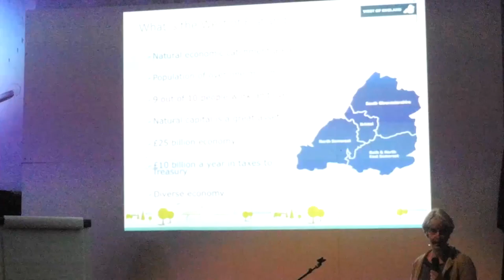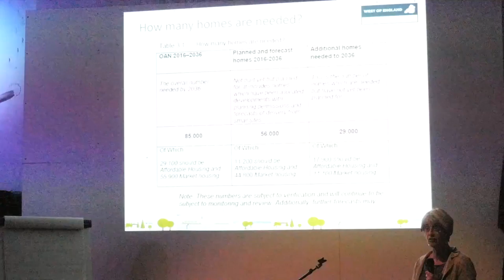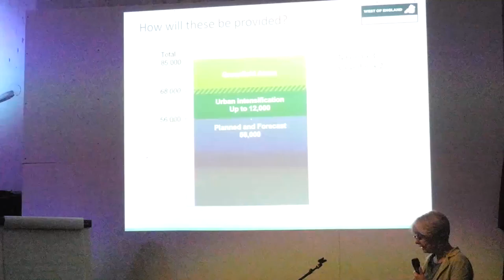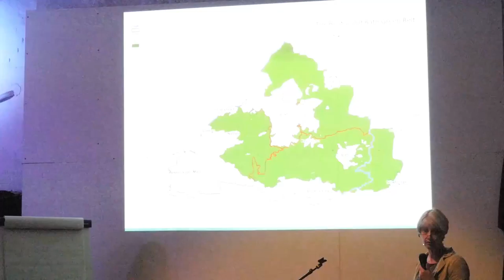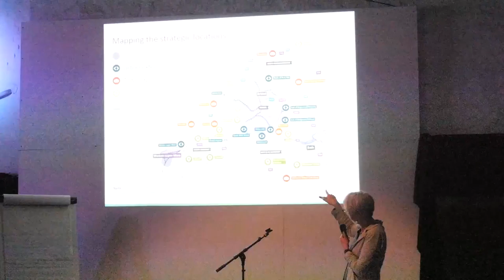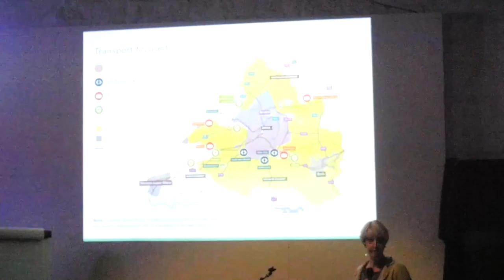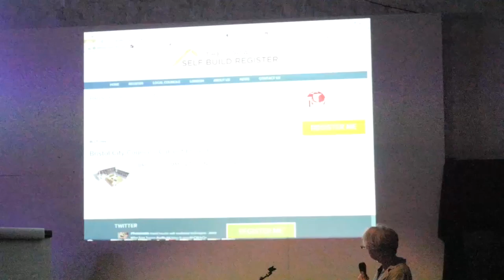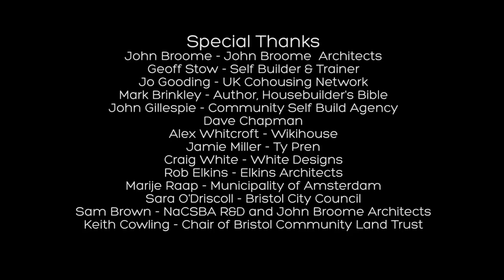Sara O'Discoll for ecomotive.org